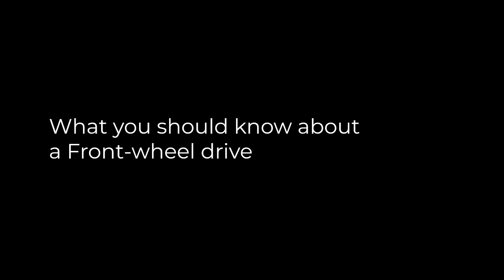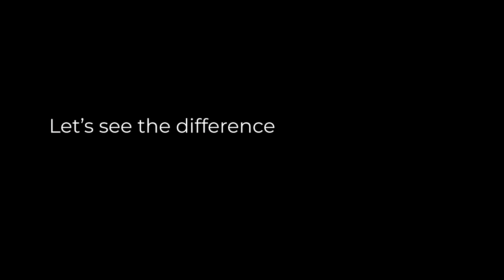Forza Horizon 5: Find a Perfect Gear Ratio For Launch - FWD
Hi, everyone!

Great race is started by great launch. Here's how to find a perfect gear ratio for a Front-wheel drive.